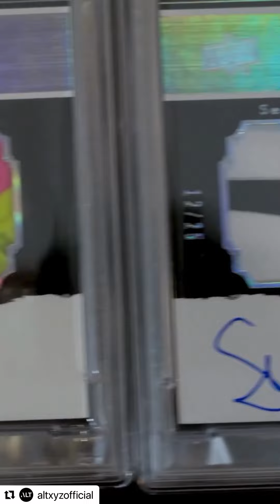Serena Williams and hubby Alexis seeing his Serena card collection that’s he’s been working on.